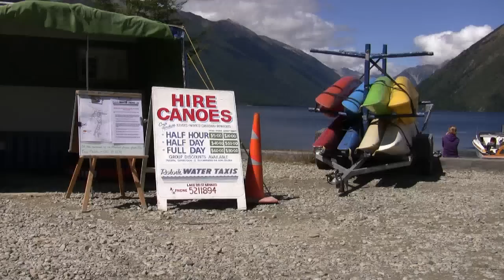New Zealand,Lake Rotoiti, Nelson Lakes,Paddle Ski,Canon HF10.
Passing though St. Arnaud you get to Lake Rotoiti a beautiful mountain lake, with excellent walks and bush, it is a nature reserve with many native species being protected by a vigorous campaign against introduced predictors like rats, stoat's and possums.  it is also a good Trout fishing area and the start of the Buller river, you just need your sand fly  repellent and sun screen.